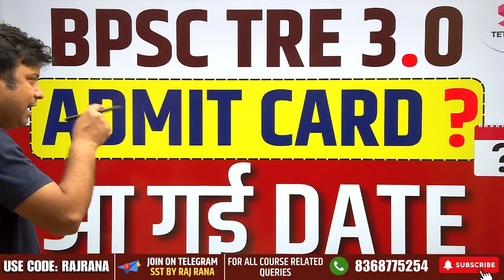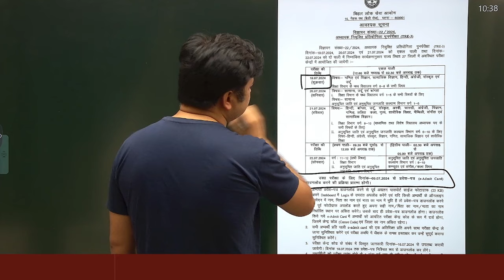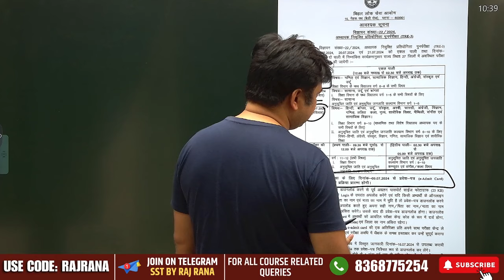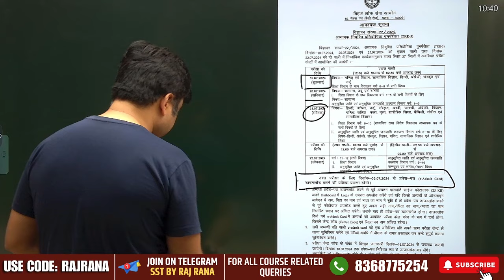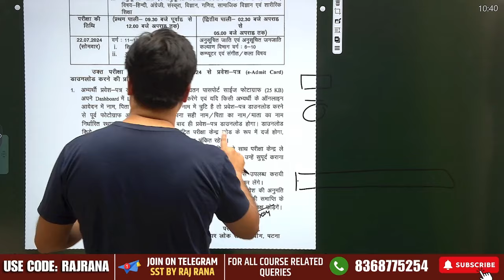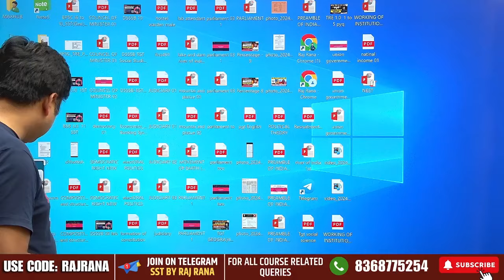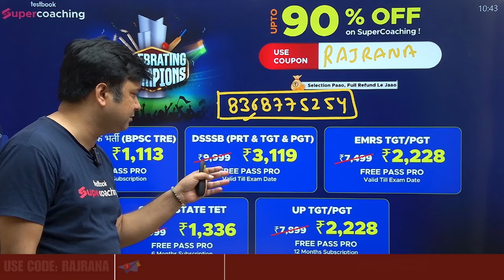BIHAR TRE 3.0 ADMIT CARD कब? BPSC TRE 3.0 ADMIT CARD | BPSC TRE 3.0 EXAM DATE | RAJ SIR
💡You can enrol in a Testbook SuperCoaching subscription and get the following exclusive benefits